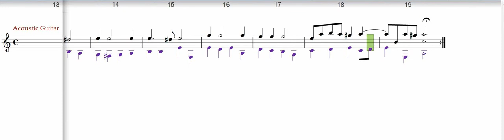Allegro Johan Logy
Johan Logy was a German Lutenist circa the 1600s. His music is very instructive for modern guitarists and composers.